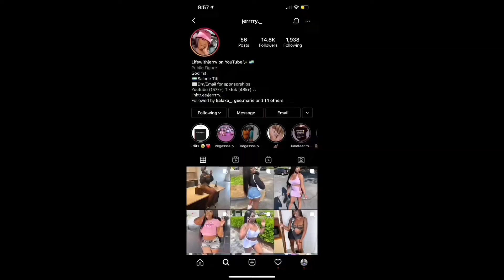The Messiest TRUTH OR DRINK Ever!! *I Exposed Myself* ☕️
FAQS:
Nationality: African, from the muthaland 🇸🇱
Age: 23
Camera: Canon EOS Rebel T7i
Editor: Imovie / Cute Cut Pro
Height: 5’4
Birthday: April 28, 1998